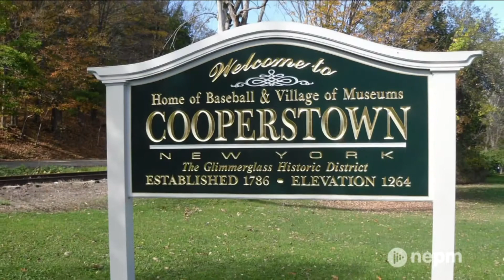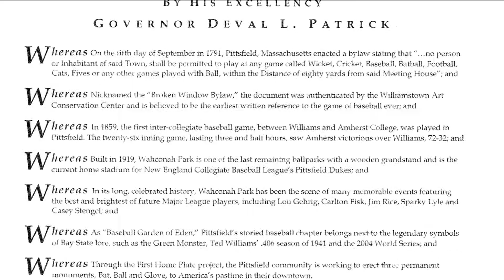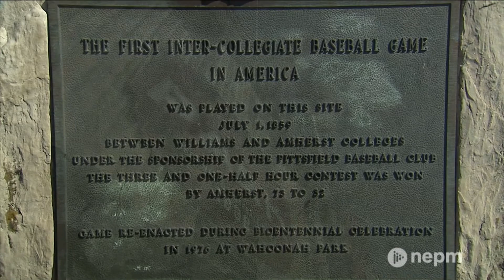Pittsfield’s 1791 Baseball Bylaw | Connecting Point | Web Exclusive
Several years ago a bylaw dating to 1791 was discovered in Pittsfield, banning the play of several games, including one called “base ball.”

This is the earliest recorded mention of the game in the United States, so is Pittsfield the birthplace of Baseball as we know it?

As Pittsfield baseball enthusiast Brian Johnson told Producer Tony Dunne, one thing’s for certain: America’s Favorite Pastime has evolved right alongside the country itself.

This story originally aired on April 27, 2015.